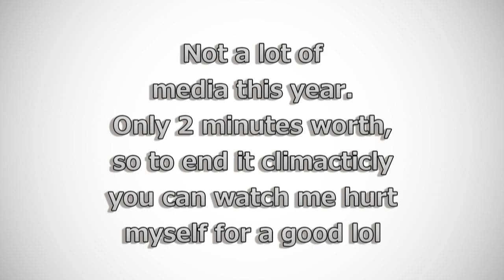Black Mesa Source 2011 - (Now with a Release Date!) HD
All the media released in 2011. Fun bonus at the end! made by Dredile.
Black Mesa comes out September 14th 2012.